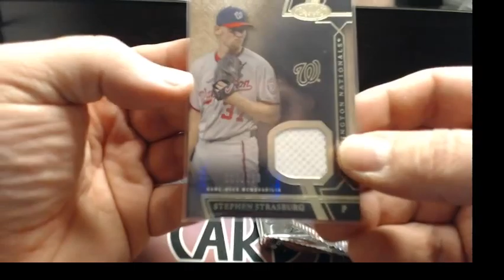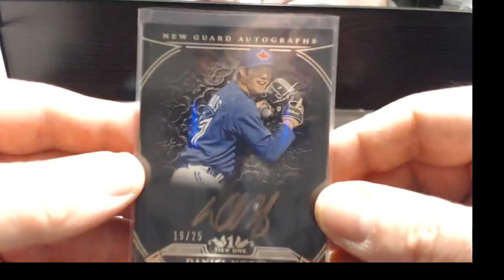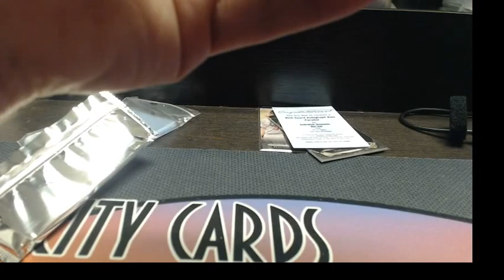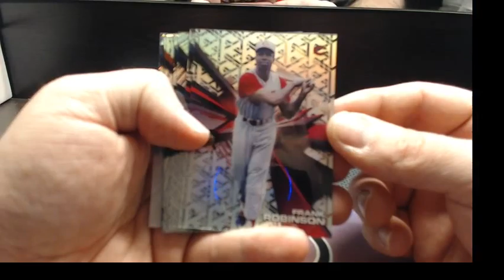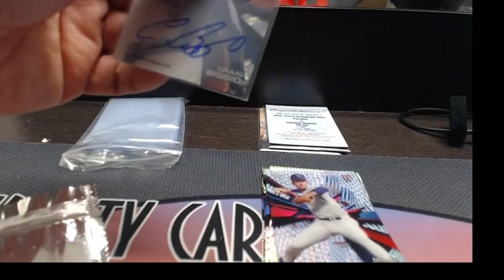2015 High Tek and Tier One Asia Regis